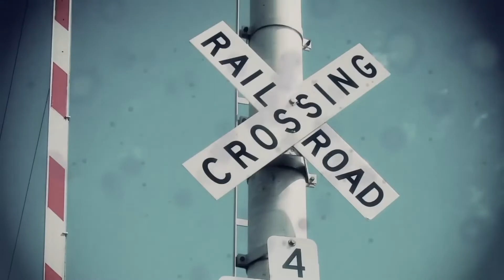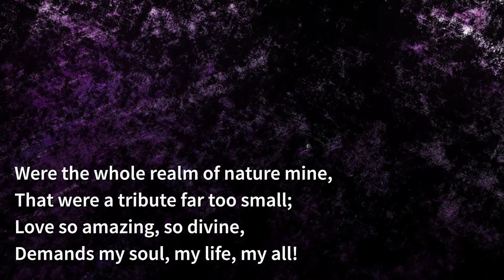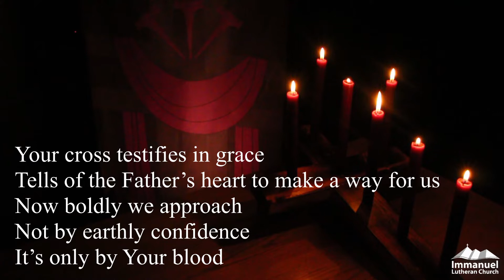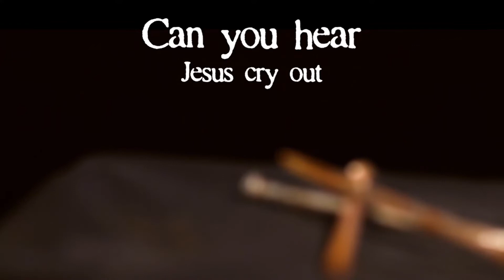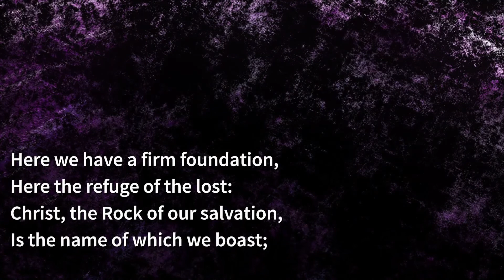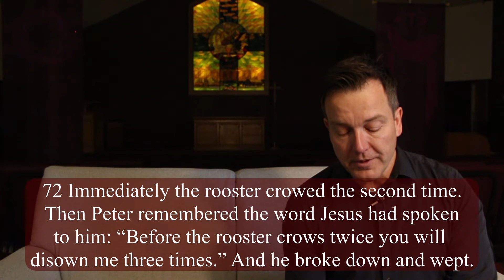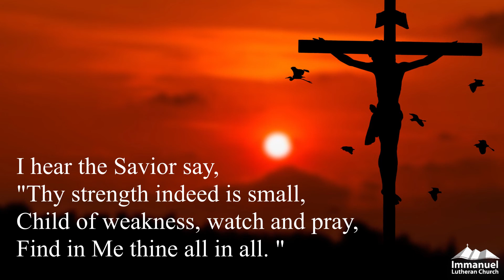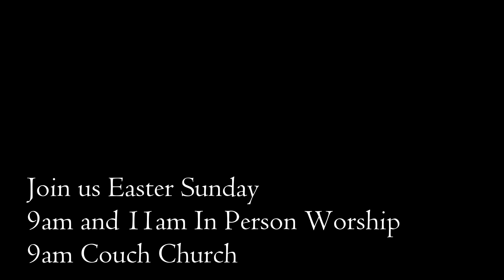Immanuel Lutheran Church Lethbridge OnIine Service April 2, 2021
Thanks for joining us this morning for our Good Friday Service. This morning we have a special online service. Seven readers that you will not hear in the in person services! The message today is titled "It Feels Like We Lost" a powerful message as we talk about Christ's journey to the cross.